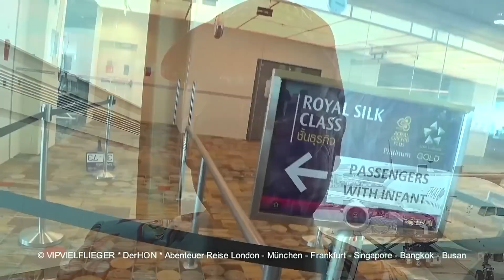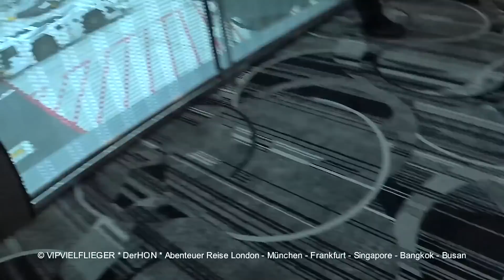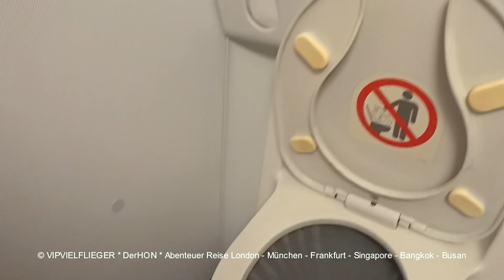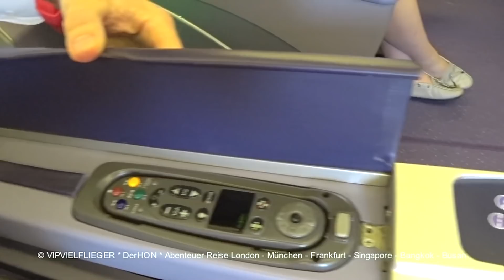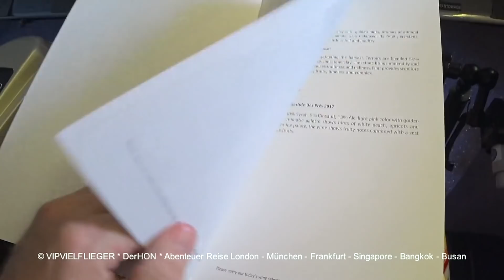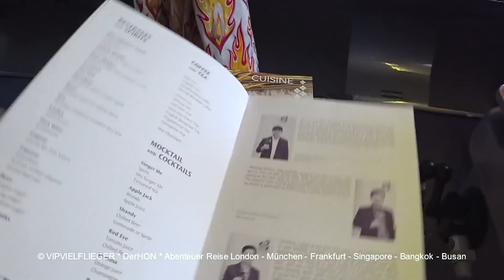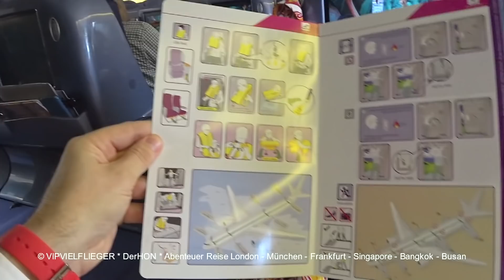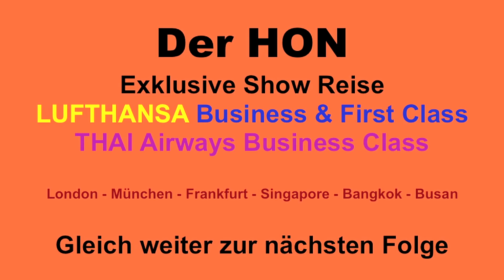THAI Airways Business Class Royal Silk | Ich liebe TAFFE Crew Member | Der HON PrivateJet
derhon PrivateJet besthoteltester Folge 15 Folge: Der HON reist mit Lufthansa in der First & Business Class von London nach München nach Frankfurt nach Singapur nach und weiter mit der THAI Airways in Business Class von Singapur nach Bangkok und nach Busan. Es ist die große Thai & Lufthansa First & Business Class Show. Und er erlebt wieder außergewöhnliches und verrücktes und wird mit den täglichen Problemen einen Vielfliegers konfrontiert. Hauptthema in dieser Folge
Ich liebe TAFFE Crew Member | THAI Airways Business Class Royal Silk | Der HON PrivateJet
und das war diesmal eine tolle Purserin

(WERBUNG für Musikprodukte von diversen Künstlern und von Der HON sowie WERBUNG für den Online HON Shop Der HON)

© VIPVIELFLIEGER & DerHON